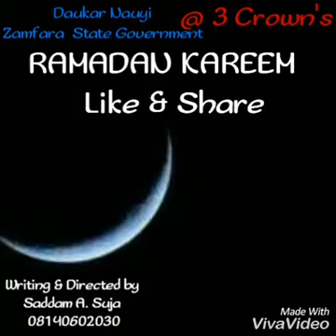Ga ramadan ga corona virus ko ma suna Bari muy azumi a wanan shekaran!?